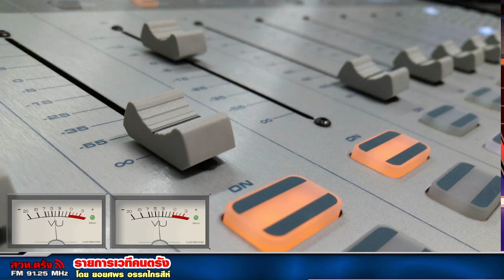รายการเวทีคนตรัง+24 1 2565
สัมภาษณ์ ผอ.ยุพา พรเศรษฐ์ ผอ.โรงเรียนวิเชียรมาตุจังหวัดตรัง